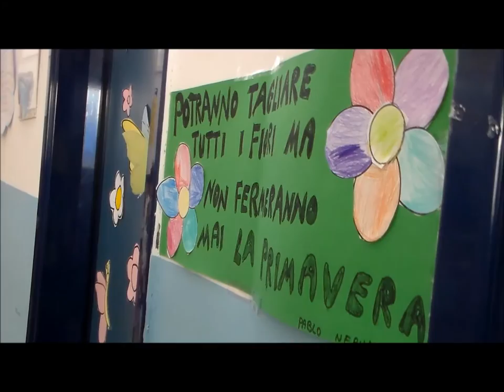Capri: Scultura in ricordo di Giuseppe Salvia nella scuola a lui intitolata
Capri: Si é tenuta questa mattina  presso l'istituto scolastico in località Tiberio la manifestazione di scoprimento di una scultura in ferro battuto a sbalzo, realizzata e donata alla Città di Capri dallo scultore avellinese Cav. Alfonso Cavaiuolo, alla presenza dell’Amministrazione Comunale di Capri rappresentata dal Presidente del Consiglio Fabio de Gregorio e l'Assessore delegato Manuela Massa , delle dirigenze scolastiche, le  Autorità Locali e della famiglia Salvia.

Una mattinata di festa dedicata alla legalità  dove i  protagonisti sono stati gli stessi alunni del complesso scolastico che hanno accolto le autorità con canti e bandierine italiane intonando più volte l'inno di Mameli,  momenti di grandi emozione al momento dello "scoprimento della scultura " da parte della famiglia del magistrato simbolo della lotta alla criminalità.

" Il suo volto veglierà così sui tanti bambini che frequentano e frequenteranno quella che è diventata la sua scuola nel perenne ricordo del senso dello Stato, della legalità e degli alti valori che avevano ispirato la sua vita, fino al sacrificio"

 Giuseppe SalviaGiuseppe Salvia era nato a Capri nel 1943, dove frequentò le scuole elementari e medie, per poi trasferirsi a Napoli per gli studi classici. Conseguì, poi, brillantemente, la laurea in giurisprudenza all'Università Federico II. Nel 1973, dopo aver vinto un concorso, assunse l'incarico di vicedirettore del carcere di Poggioreale. Il 14 aprile 1981, quando aveva appena 38 anni, venne ucciso in un agguato ad opera della criminalità organizzata sulla tangenziale di Napoli.

Quale mandante  dell’omicidio fu condannato Raffaele Cutolo che, per questo delitto, sconta un ergastolo.